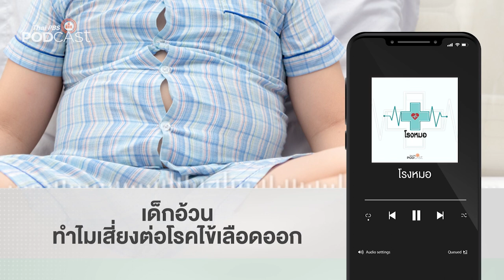เด็กอ้วนทำไมเสี่ยงต่อโรคไข้เลือดออก | Podcast Review | 16 ส.ค. 66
ไข้เลือดออก มักระบาดในช่วงฤดูฝนของทุก ๆ ปี โรคนี้มียุงลายเป็นพาหะนำเชื้อไวรัสเดงกี (Dengue Virus) เข้าสู่ร่างกายคน หากอาการรุนแรงอาจเสี่ยงต่อการเสียชีวิตโดยเฉพาะในเด็กที่มีรูปร่างอ้วน

PodcastReview ชวนฟังรายการ โรงหมอ EP. 836 ตอน "เด็กอ้วนทำไมเสี่ยงต่อโรคไข้เลือดออกมากกว่าเด็กผอม"